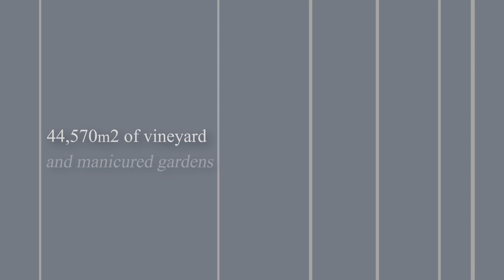Property for sale | “Lowestoft” 680 Main Road, Berriedale, Tasmania, Australia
Built circa 1850 by well-known parliamentarian Thomas Yardley Lowes, 'Lowestoft' is a fine example of Regency architecture with its classical symmetry, solid rendered sandstone walls, clean simple proportions, and an air of refined elegance. Alterations and modifications have been implemented over the years, taking care to maintain many of the original features including the expansive flagstone verandah, original slate roof tiles, ornate ceiling roses, moulded cornices, casement windows, decorative fire surrounds and worn sandstone steps showing the tread of feet over time. This sense of history pervades the home with its generously proportioned rooms and high ceilings, and the original water-well, unearthed in the courtyard by the current owners.